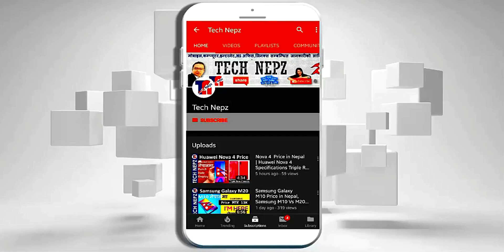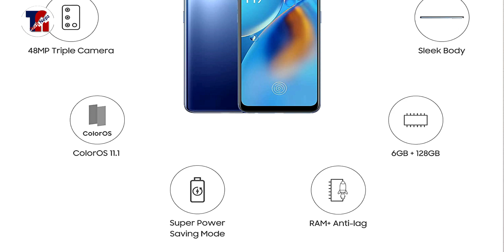Oppo F19 Price in Nepal | OPPO F19 Specifications Camera Display & Price in Nepal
Oppo F19 launched in India Coming soon to Nepal as wellOppo F19 is now available in India where its price is 18,990 for the sole 6/128GB variant. We expect the price of Oppo F19 in Nepal to be around Rs 36,000  सथिहरु यो भिडियोको बारेमा कुनैपनि सल्लाह / सुझाव अथवा कुनै प्रश्न छन् भने कमेन्ट गर्नुहोला, यदि तपाईंलाई भिडियो मन परेमा like, Share or Comment गर्नु होला अनि एस्तै जानकारी मुलक भिडियो लागि यो च्यानललाई Subscribe गर्नु होला, धन्यवाद